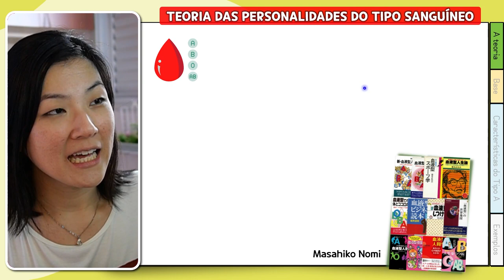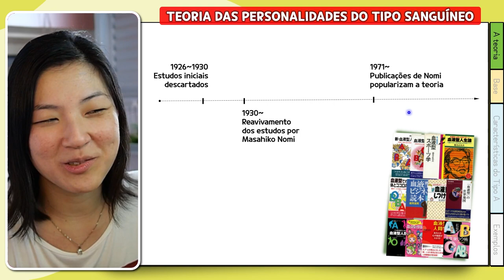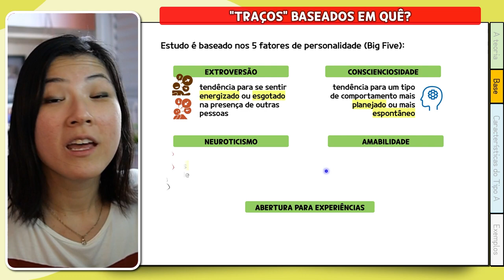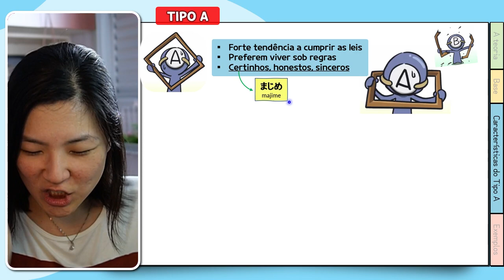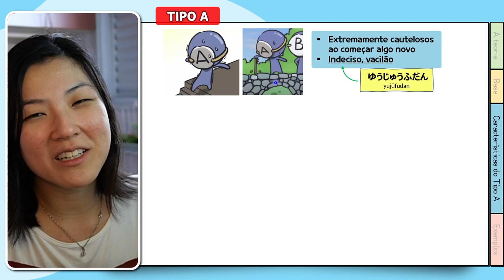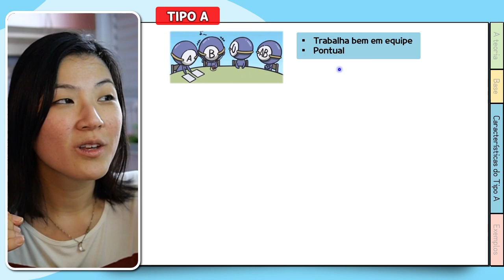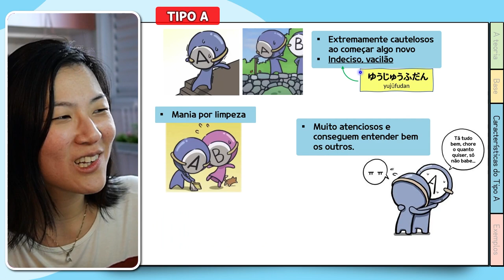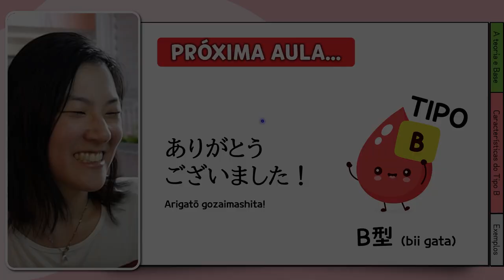🅰 Personalidades do Tipo Sanguíneo: TIPO A (Ketsuekigata seikaku)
Você conhece o Ketsuekigata seikaku (血液型性格), ou Personalidades do Tipo Sanguíneo? É uma teoria/pseudociência popular no Japão e na Coreia do Sul que indica determinados traços de personalidade de acordo com o seu tipo sanguíneo.

Nesta série de 4 vídeos, a profa. Aileen explica alguns dos principais traços de personalidade de cada um dos 4 tipos sanguíneos do sistema ABO: A, B, O e AB.

Neste 1º vídeo, conheceremos a origem da teoria das Personalidades do tipo sanguíneo, a base de estudo, uma análise divertida do TIPO A e alguns exemplos de personagens de anime/mangá que são do tipo A.

TIPO 🅰

0:00 Significado de Ketsuekigata seikaku (血液型性格)
1:25 Explicando o índice
1:59 Teoria das Personalidades do Tipo Sanguíneo
6:23 "Traços" baseados em quê? - 5 Fatores de Personalidade (Big Five)
7:38 Extroversão
8:15 Coincienciosidade
8:43 Neuroticismo
8:59 Amabilidade
9:30 Abertura para experiências
10:08 TIPO A e suas características
20:08 Adjetivos principais em japonês - しんせつ、ゆうじゅうふだん。まじめ、きちょうめん
20:56 Personagens de anime de sangue tipo A
23:05 Finalização